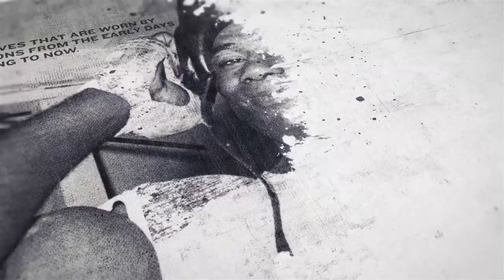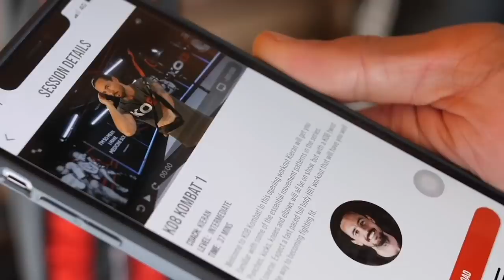CONOR BENN TRADES HEATED WORDS IN SPANISH WITH SAMUEL VARGAS! - OFFICIAL WEIGH-IN / BENN-VARGAS